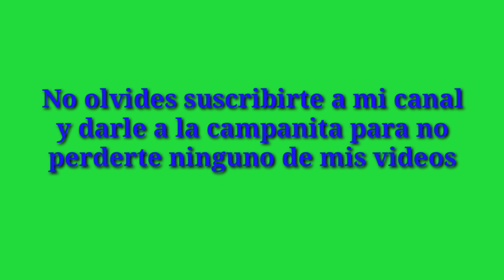Rutilla motera por Villamanta con Nei y Marco. 6-1-2020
Kawasaki Z-900 de rutilla motera por Villamantilla con Nei y Marco.